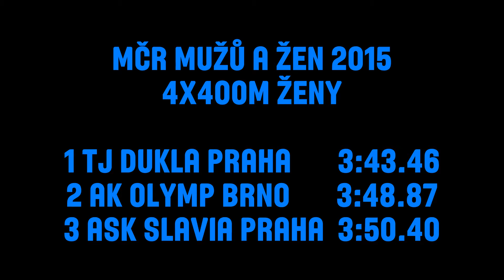2015_06_28_MČR_Plzeň_4x400m_ženy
1 Jirmanová, Janušková, Kratochvílová, Hejnová  TJ Dukla Praha 3:43.46
2 Sklenská, Krupařová D., Němcová, Škaldová  AK Olymp Brno 3:48.87
3 A Turková, Ulrichová, Kodrová, Kalvová  ASK Slavia Praha 3:50.40
Muzikantová, Ulrichová, Čapková, Hlavatá  Univerzitní sportovní klub Praha DQ170.19